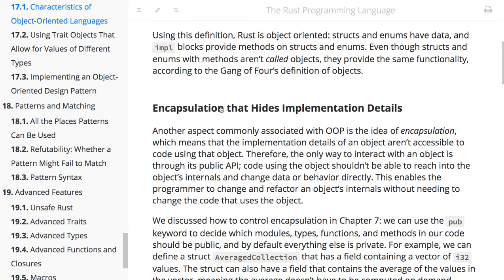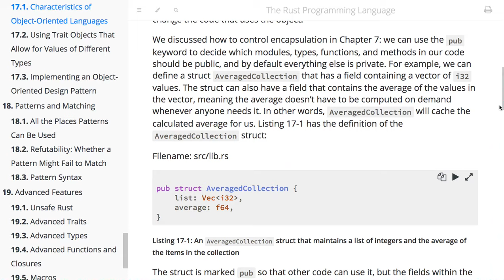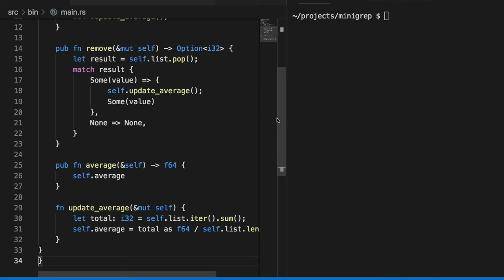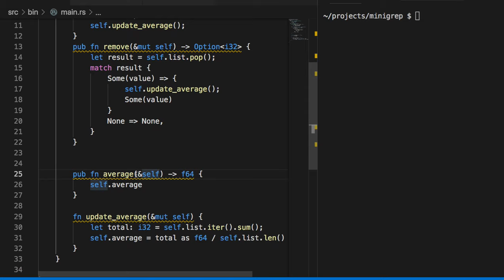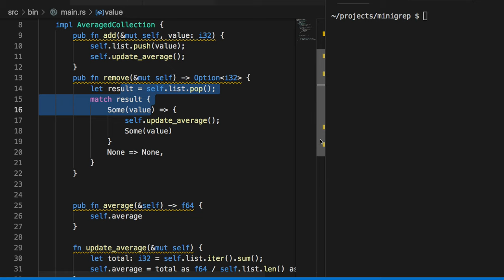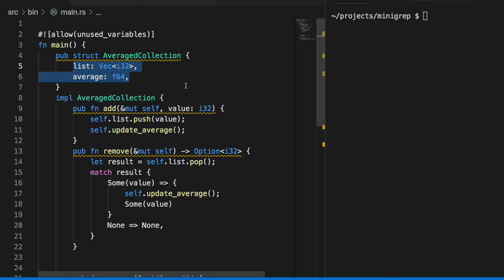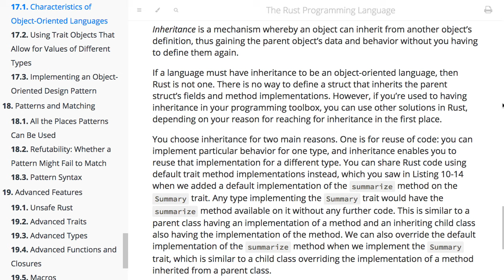[러스트] 511 - 17.1 Characteristics of Object Oriented Languages